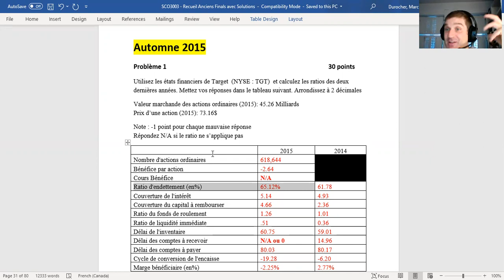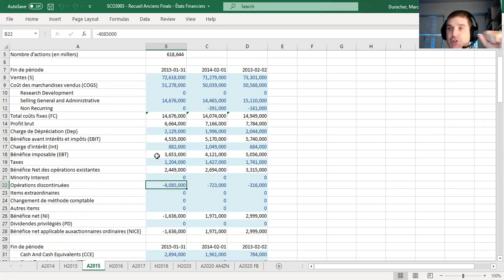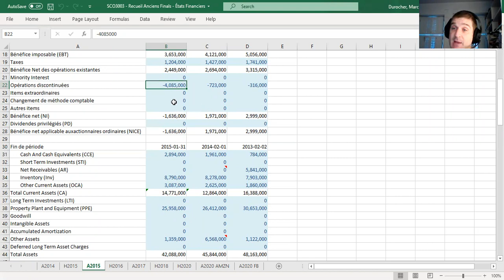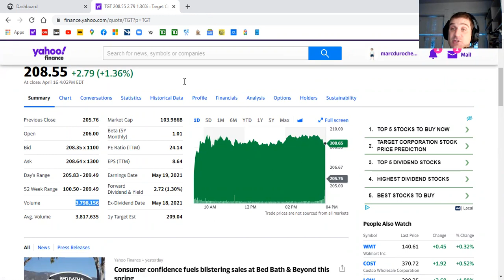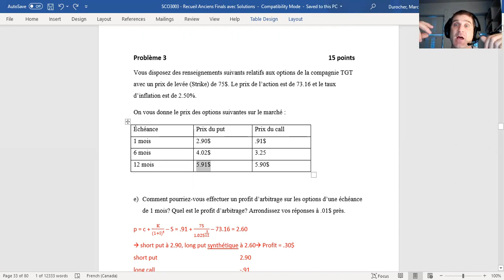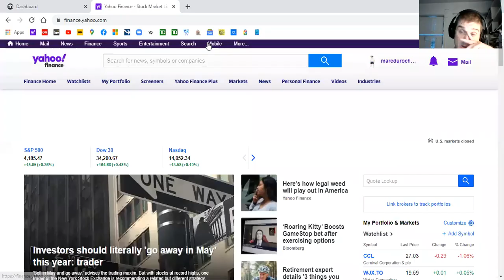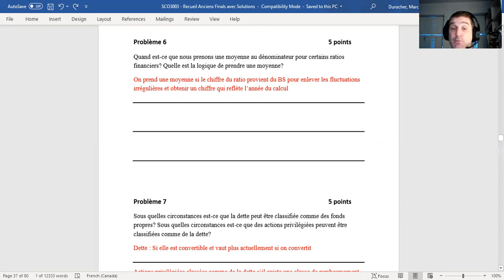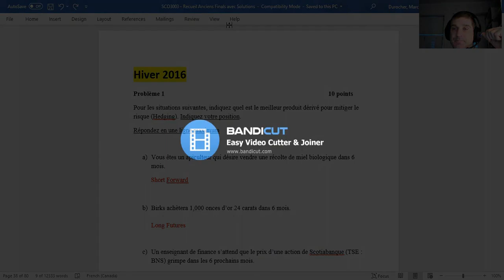SCO3003 Révision Final A2015